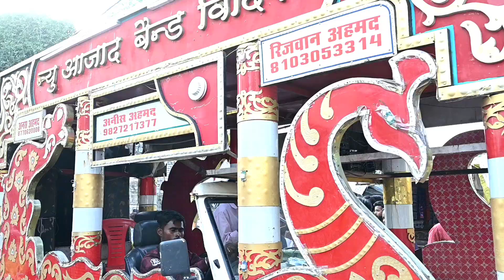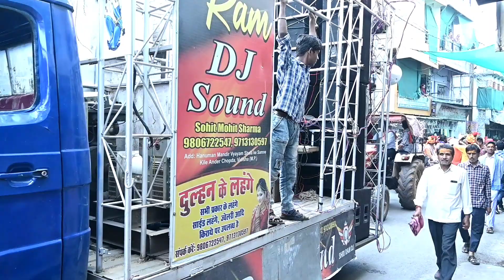भगवान श्री परशुराम जी की शोभायात्रा में भोलेनाथ और ऊंटों ने किया जमकर डांस